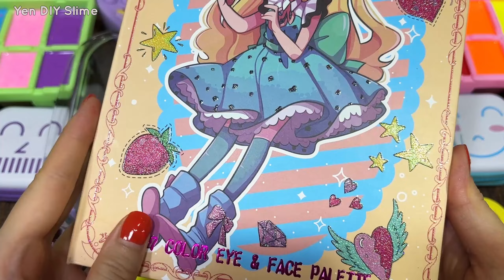Colorful Slime I Mixing random into Glossy Slime I Satisfying YEN Slime Video #586